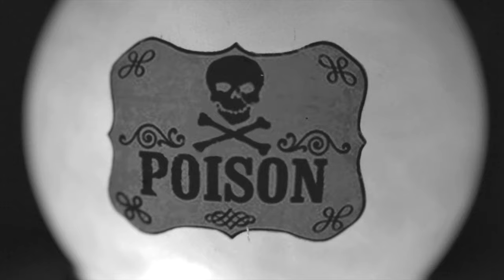Addams Family Classic TV Show Intro Remake (2020)